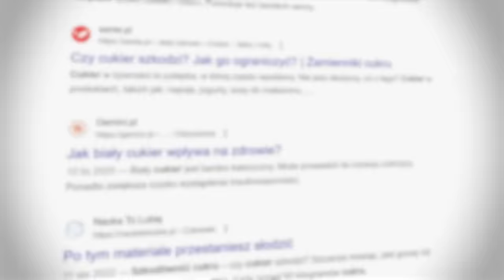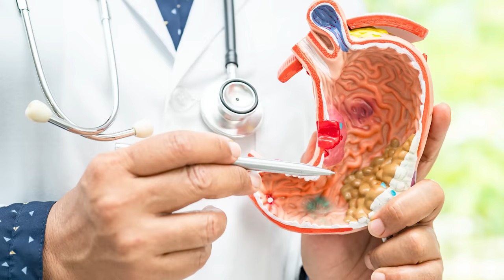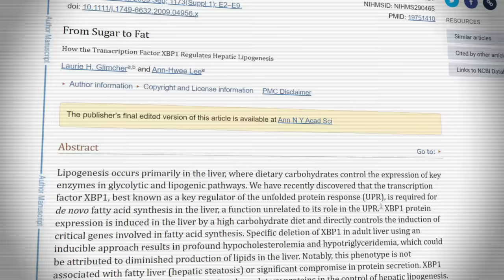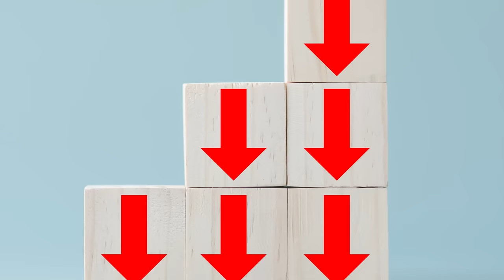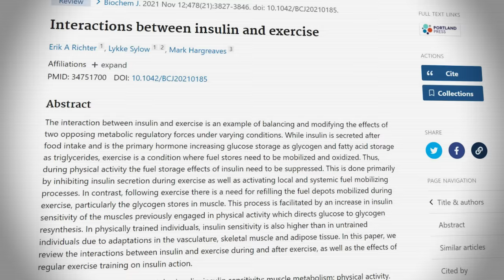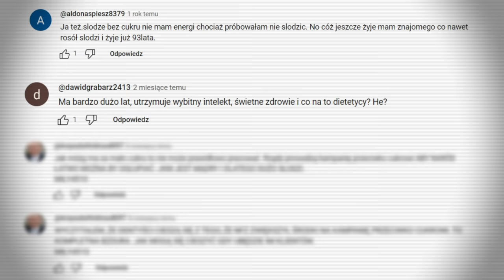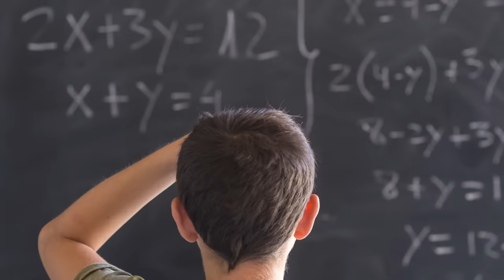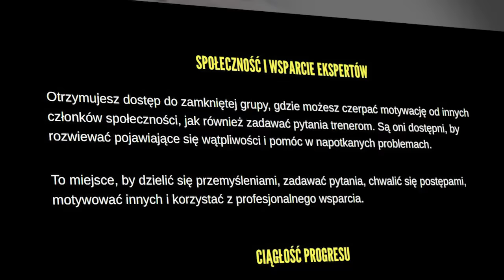Jak Cukier Zmienia Twoje Mięśnie?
W materiale omawiam wpływ cukru na wyniki sportowe, mięśnie oraz hipertrofię.